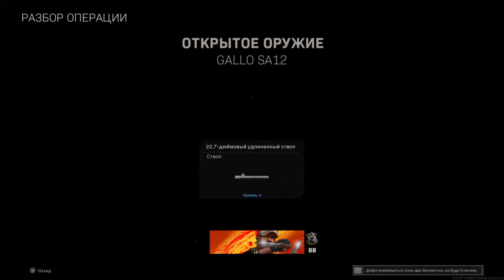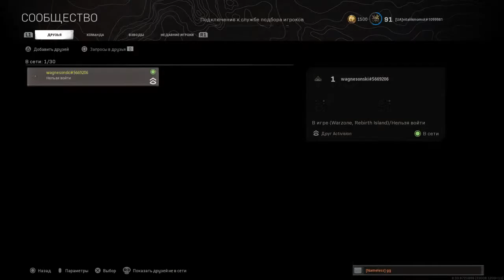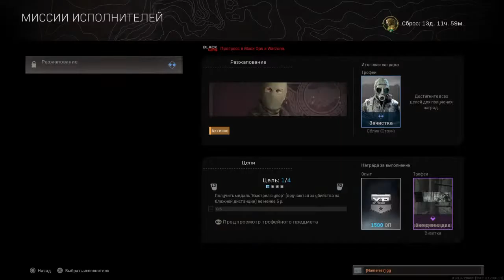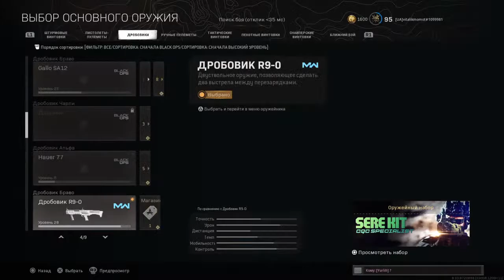Unlocking Weapons and Skins Call of Duty: Warzone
Here could be your advertis